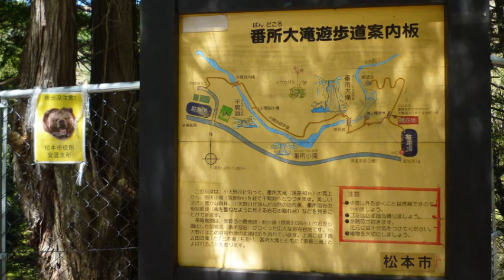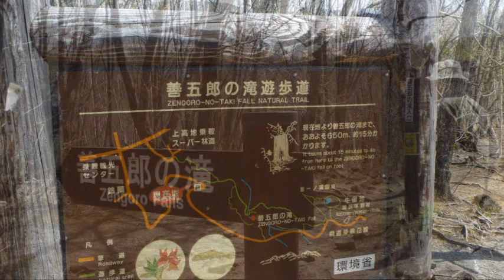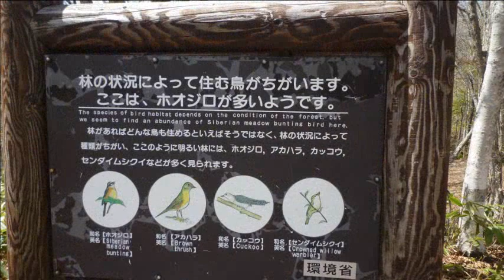乗鞍高原 番所大滝・善五郎の滝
北アルプスの雪融け水が流れる乗鞍高原の大きな滝素敵！